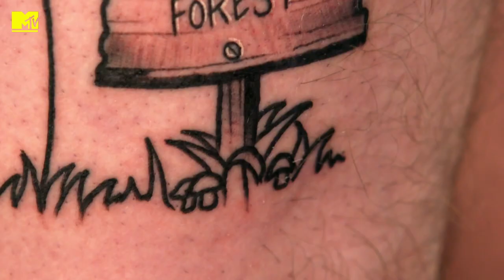Tatuaggi per vendicarsi tra amici: il risultato è assurdo! | Just Tattoo Of Us USA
Lance e Robin sono amici da tanto tempo, ma entrambi hanno qualche sassolino nella scarpa che vogliono togliersi. E cosa c'è di meglio di un tatuaggio per vendicarsi?

Lo show dove vieni tatuato "a tua insaputa"! Coppie di amici, parenti o fidanzati con l'aiuto di tatuatori professionisti scelgono il disegno e la parte del corpo in cui il compagno dovrà essere decorato. Piccolo particolare: la "vittima" potrà vedere il tatuaggio solo quando sarà finito!